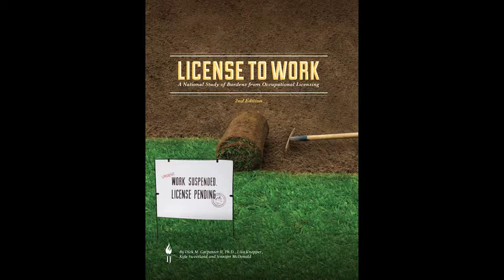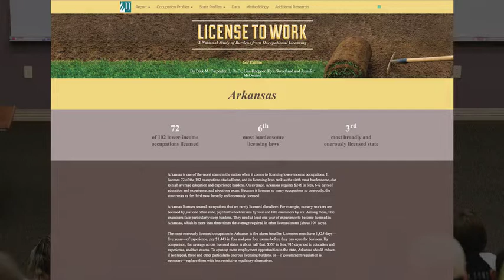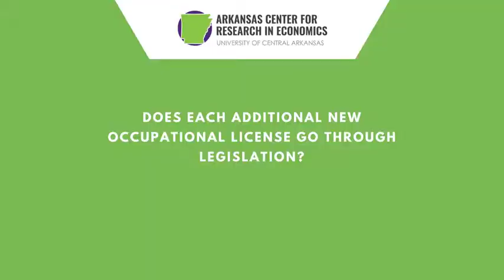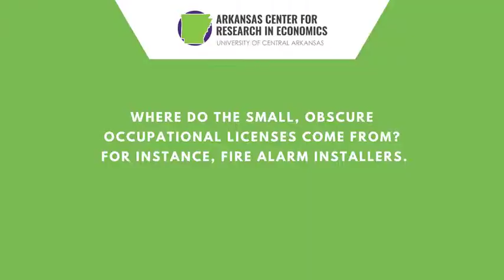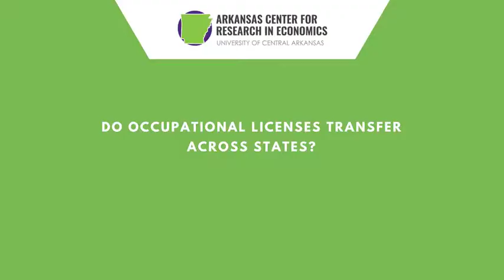We're Number 3! Why AR's new occupational licensing ranking is nothing to cheer about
Dr. Dick Carpenter, the Director of Strategic Research at the Institute for Justice, discusses occupational licensing laws that make finding employment and expanding businesses difficult for Arkansans.